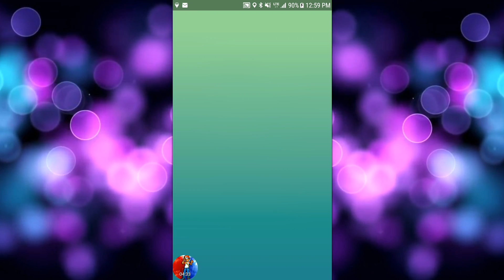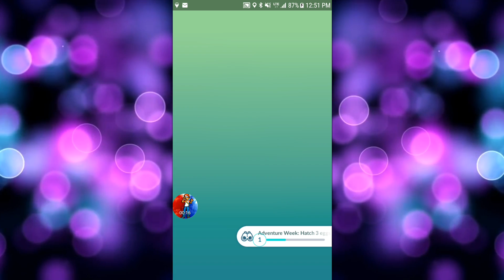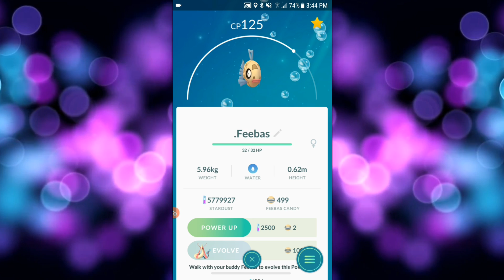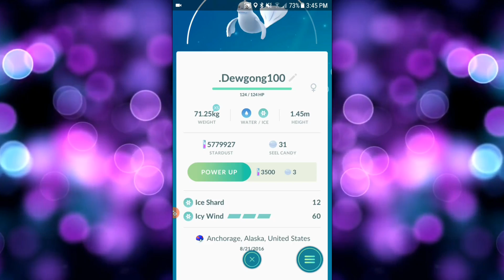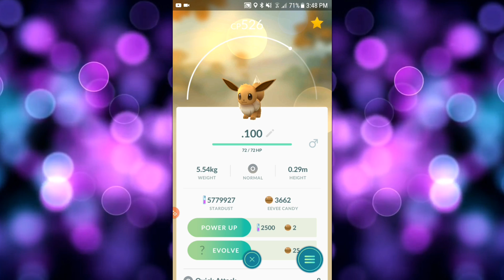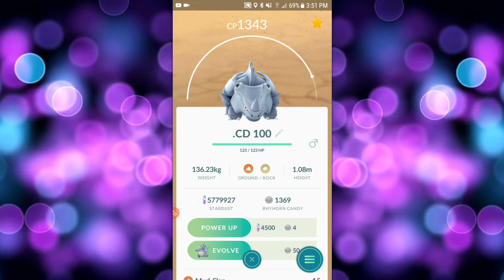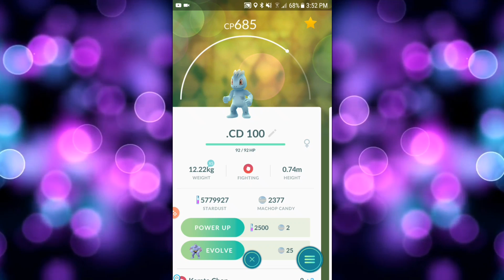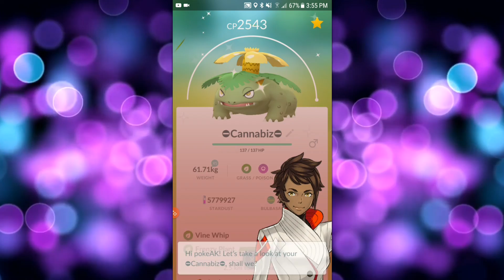I FOUND A WEATHER BOOSTED SHINY IN POKEMON GO | ALL MY 100% IVS & SHINY POKEMON COLLECTION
In this episode will be going through a montage of catch screens to see which shiny weather boosted Pokemon I found on Pokémon GO. I'll also be showcasing all my shiny Pokemon and 100% IV Pokemon sit back and enjoy!